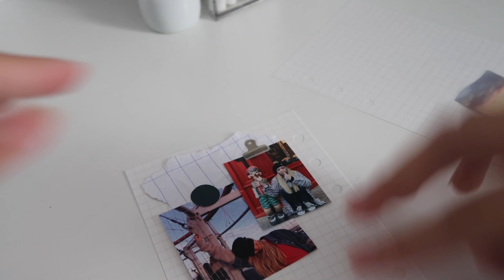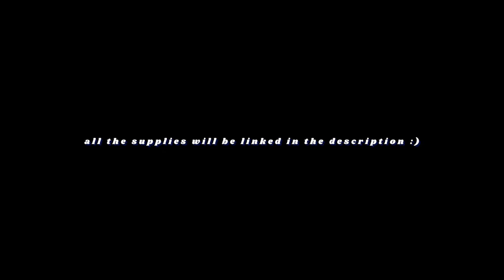journal with me 🌨✨ while im stuck at home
→ hellooo, i hope you guys are doing well! im finally back with another video yay! I was actually expecting some stationery to arrive in the mail so I can film more journalling videos but I've been waiting more than a month and it hasn't arrived yet due to the virus. I couldn't wait any longer so I decided to film this quick one for y'all🌙 i hope you enjoy!

clear 6 ring journal (i couldn't find the exact one)
clip washi tape: from greenparty but its on aliexpress as well
pens: uniball signo DX 0.38 and pentel fude touch sign pen
+ adhesive tape roller is just from a local bookstore :)

→socials 🌷
journaling: @typicallychlo

→ music 🎼
NTR.MND(네이쳐마인드) - decisions
nawhij(나우히즈) - mood
ninjoi. - misty